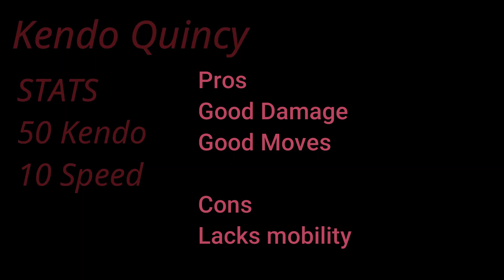META Quincy Builds ll TYPE://SOUL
Hey! In this short video I'm going to show the stats, pros and cons of Quincy builds that I have used in the past and show them to yall. Hope you guys enjoy. :)